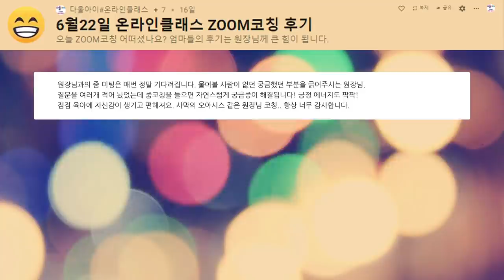아기가 보내는 반응, 신호에서 힌트를 얻는 방법/민감한아기/아기신호읽기/아기관찰하기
아기가 보내는 반응, 신호에서 힌트를 얻는 방법